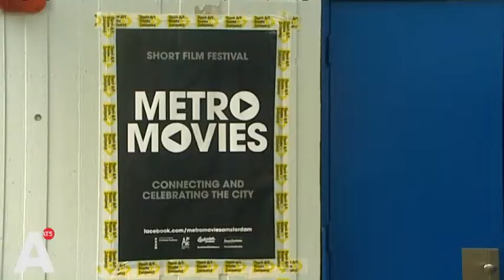Documentaire over Zuidoost in première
Documentaire over mensen in Zuidoost onder metrostation Bullewijk in première. Lees verder